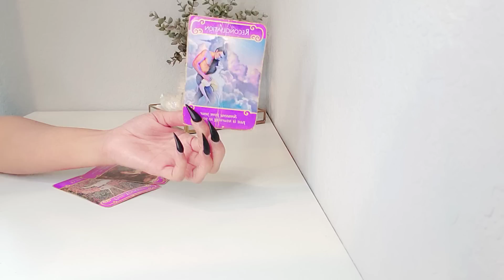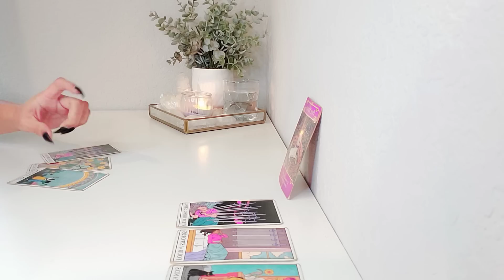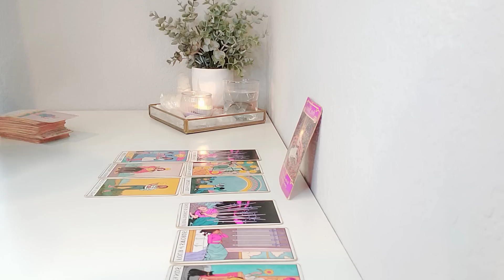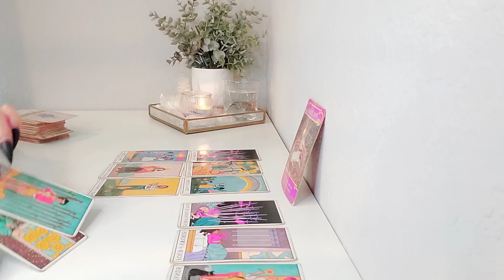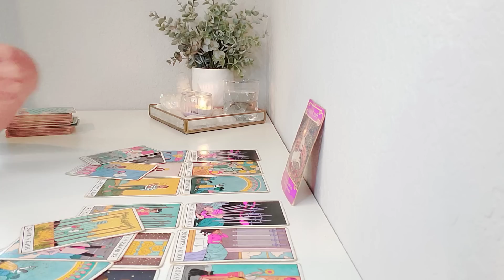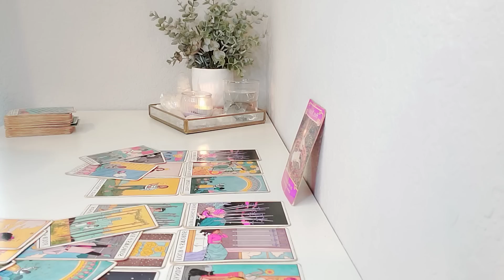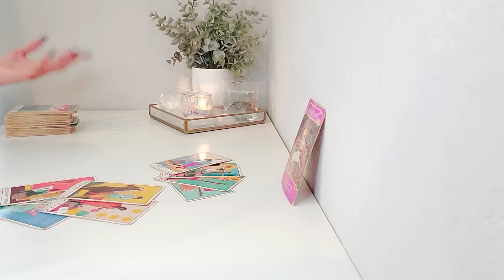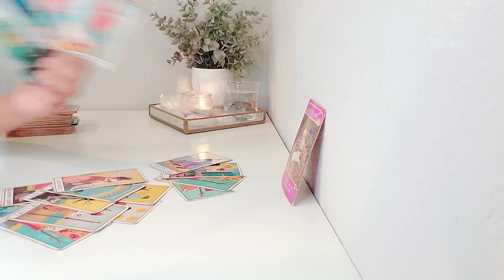Scorpio | "You've Officially Changed The Game, Congratulations!" May 2023